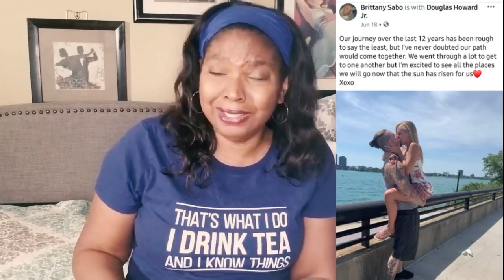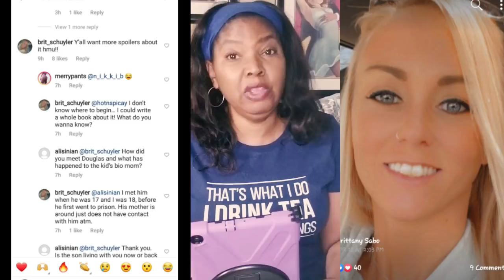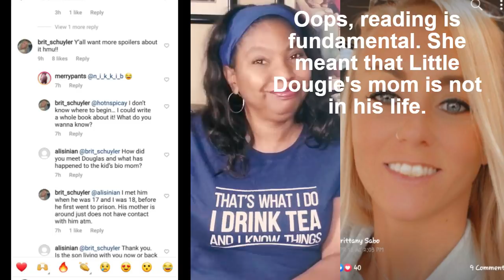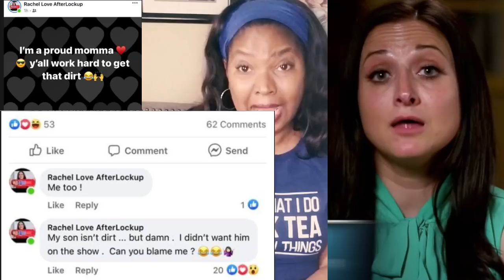Shocking Secrets of Rachel! Love After Lockup! Hot Tea!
You asked for it. Here's the merch, luvs!